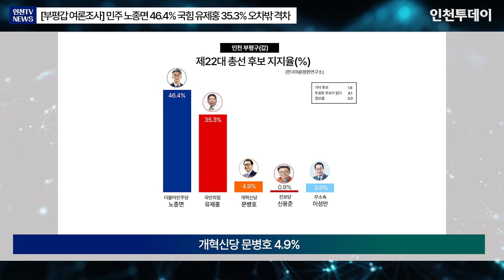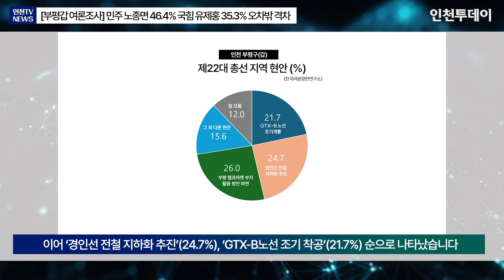[인천TV]｜[인천 부평갑 여론조사] 민주 노종면 46.4% 국힘 유제홍 35.3% 오차밖 격차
※ 이 영상은 기사를 뉴스 브리핑 대본으로 만들고 일레븐랩스 음성 AI를 이용하여 만들었습니다.

오는 4월 10일 제22대 국회의원 선거 부평구갑 여론조사에서 더불어민주당 영입인재 노종면 예비후보가 오차범위(±4.4%포인트) 밖에서 선두를 달리는 것으로 나타났습니다.

14일 '기호일보'가 여론조사 전문기관 한국여론평판연구소(KPOPRA)에 의뢰해 지난 12~13일 진행한 여론조사 지지율 결과를 보면, 민주당 노종면 46.4%, 국민의힘 유제홍 35.3%, 개혁신당 문병호 4.9%, 무소속 이성만 3.9%, 진보당 신용준 0.9% 등으로 나타났습니다.

노종면 예비후보의 지지율은 나머지 후보 4명의 합계(45.0%)보다 오차범위 내에서 높게 나타났습니다. 게다가 지난 7일 진보당 신용준 예비후보가 민주당 노종면 예비후보와 단일화를 합의하고 출마를 접으면서 4파전으로 압축된 상황입니다.

지지 정당을 묻는 질문에는 민주당이 42.4%, 국민의힘 34.4%, 개혁신당 5.7%, 새로운미래 4.0%, 녹색정의당 3.3% 등의 순으로 나타났습니다. 지지정당이 없다고 답한 응답자는 6.4%였습니다.

이번 총선 구도에 대해 묻는 질문에 ‘정권견제를 위해 민주당에 힘을 실어줘야 한다’고 답한 비율은 46.9%, ‘국정안정을 위해 국민의힘에 힘을 실어줘야 한다’고 답한 비율은 36.3%, ‘양대 정당의 대안으로 제3지대에 힘을 실어줘야 한다’는 13.0%로 조사됐습니다.

부평구갑 선거구에서 시급히 해결해야 할 현안으로는 ‘부평 캠프마켓 부지 활용 방안 마련’(26.0%)을 가장 많이 꼽았습니다. 이어 ‘경인선 전철 지하화 추진’(24.7%), ‘GTX-B노선 조기 착공’(21.7%) 순으로 나타났습니다.

이상 인투아이 앵커였습니다.

기사원문 : [부평갑] 민주 노종면 46.4% 국힘 유제홍 35.3% 오차밖 격차

기자 : 인천투데이 이종선 기자
앵커 : 인천투데이 인투아이(INTO-AI) 앵커
편집 : 인천투데이 이상훈 PD

※ ※이번 조사는 '기호일보' 의뢰로 한국여론평판연구소(KOPRA)가 2024년 3월 12일에서 13일까지 2일간 인천시 부평구갑 선거구 거주 만 18세 이상 남녀를 대상으로 유·무선 ARS(유선 RDD 10%+무선 가상번호 90%)로 실시했다.
표본수는 505명(통화 시도 1만173명, 응답률 5.0%), 표본오차는 95% 신뢰수준에 ±4.4%포인트다.
자세한 내용은 중앙선거여론조사심의위원회 홈페이지를 참조하면 된다.